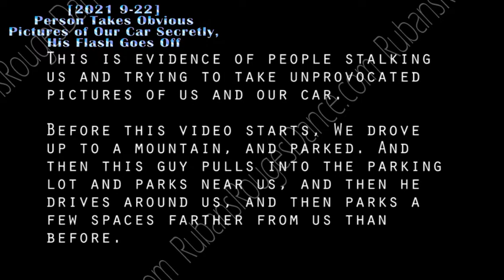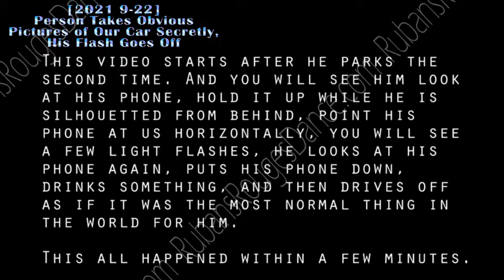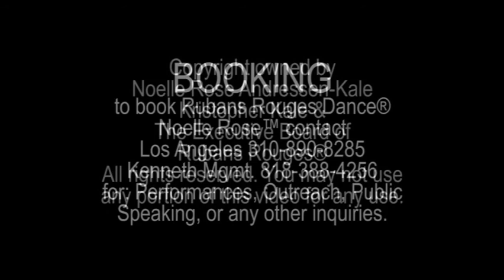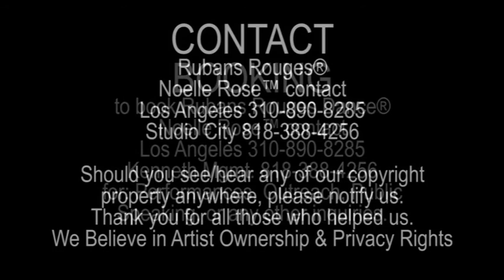Evidence [2021 9-22] Person Takes Obvious Pictures of Our Car Secretly, His Flash Goes Off